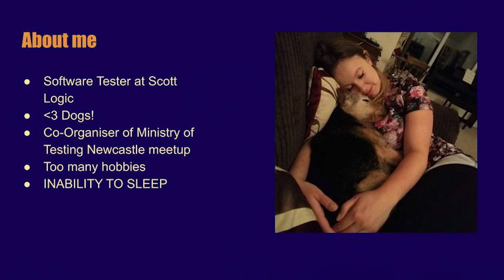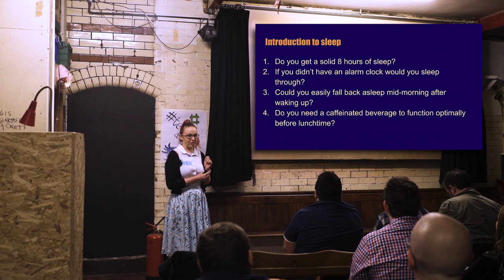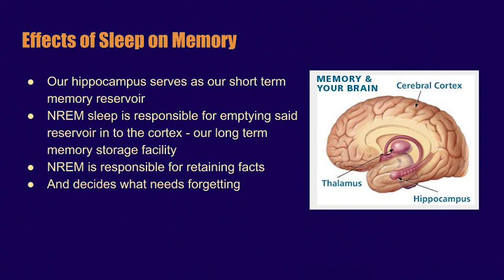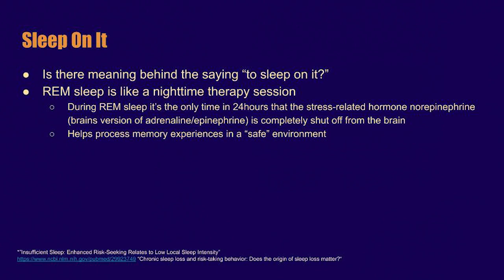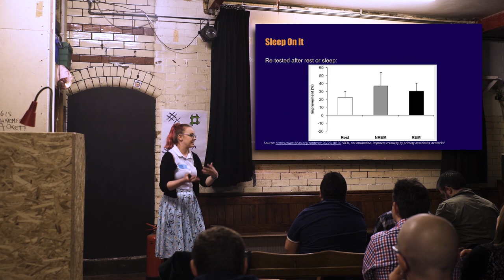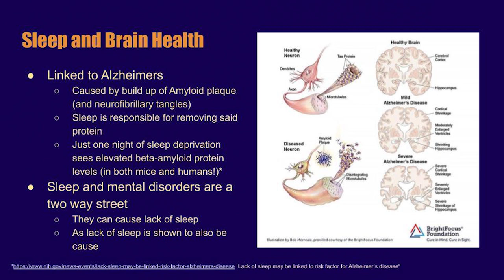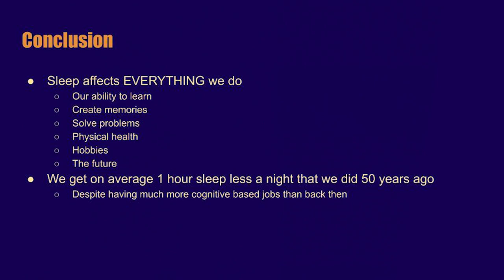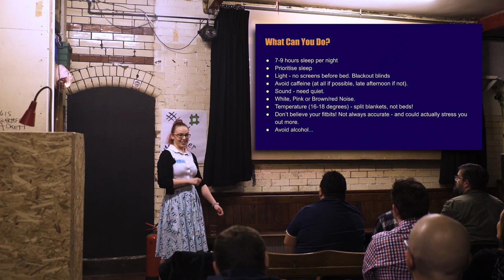The Sleepy Tester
We all know about the basic human needs: food, water, and shelter. It would be pretty difficult to go about our jobs without those three things. But what about sleep? A lack of sleep is detrimental in so many ways - we can all feel the effects of simply *being* tired, but the harm goes much deeper than that. As testers we need to bring a myriad of skills to be the best we can be: creativity, problem solving, decision making and communication to name just a few. How much does sleep impact these skills and our abilities to improve? This talk will cover the effects of sleep (or lack thereof) on learning, behaviour, and general wellbeing. We don’t expect to be our best selves without basic human needs - why do we neglect sleep so?

Hannah Pretswell is a Software Tester with a fascination for how things you wouldn’t expect can affect your ability to learn, grow, and go about general day to day life. She comes from a background in art and animation, and enjoy reading, piano, and aerial fitness.